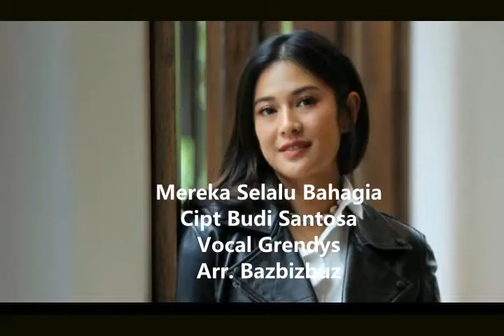Mereka Yang Selalu Bahagia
Ciptaan Budi Santosa
Lagu ini soal mereka yang wang sinawang , saling melihat. Kadang kita beranggapan orang lain lebih bahagia dari kita.
Padahal mereka melihat kita lebih enak. Ya saling melihat, wang sinawang dalam bahasa Jawa.
Jangan mudah menyerah,atau slalu kau berkeluh kesah
 Tentang hidupmu yang penuh masalah
 Orang lain tampak gembira
Jangan mudah merasa, atau malah kau berburuk sangka
Bahwa hidupmu yang paling menderita
orang lain selalu bahagia
Reff
mungkin kamu mengira
bahwa mereka yang jarang mengeluh
Jarang mengaduh
tak punya masalah
tak punya beban yang menekan
dalam hidupnya
memang mereka yang pandai
sembunyikan segala derita
memang mereka tak ingin
menampakkan rasa sedihnya
agar dunia
terasa indah
Tampak cerah

Mari berbagi suka
jangan slalu tampakkan aura duka
masih banyak yang
hidupnya terlunta-lunta
namun berusaha tertawa